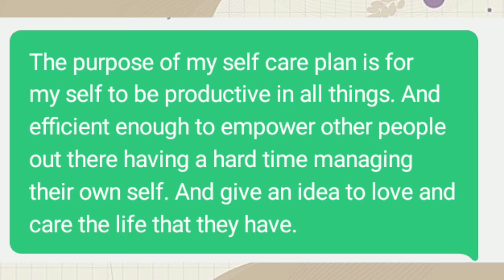Managing the Self Activity